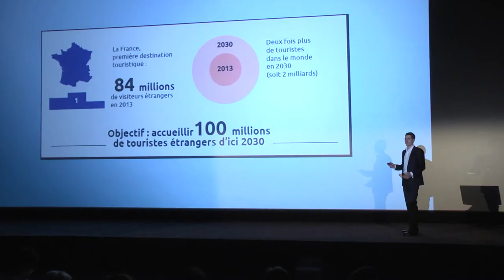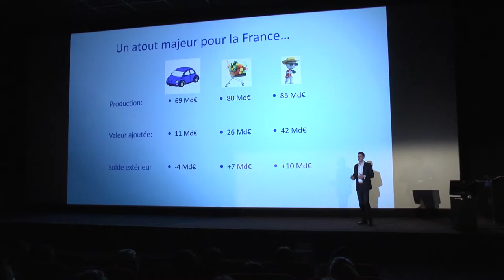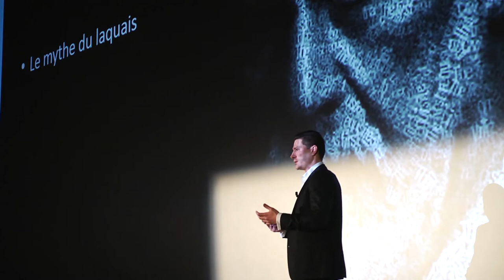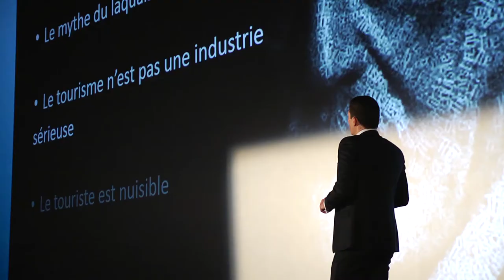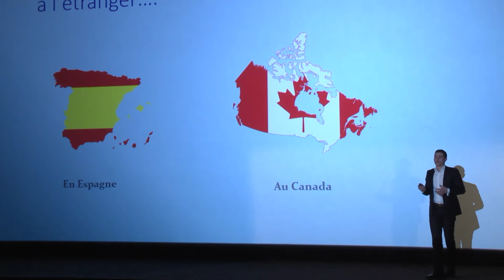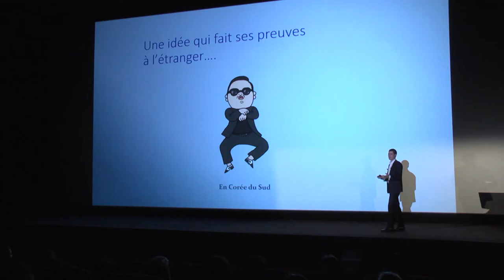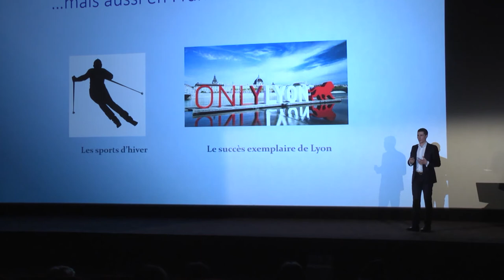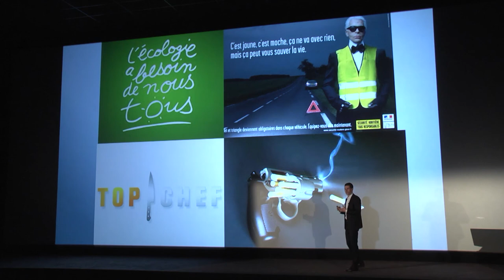1ères Conférences Touristiques (26/01/2016) : Intervention de Amine Hamouche